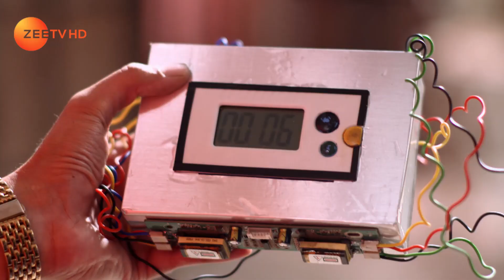Piyaa Albela | Best Scene | Episode 192 | Akshay Mhatre, Sheen Das, Tushar Khanna | Zee TV